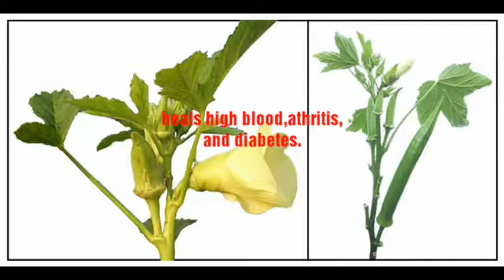Okra is so useful